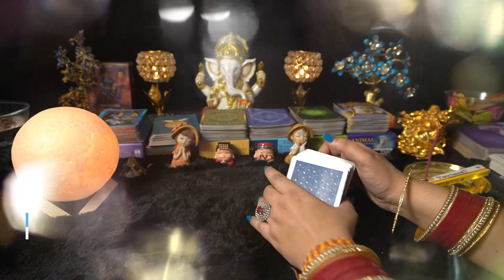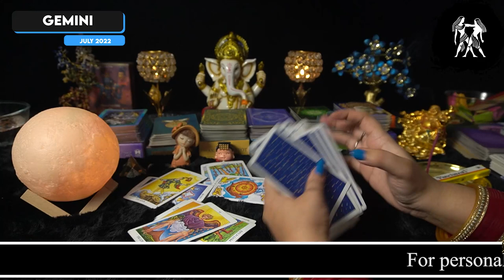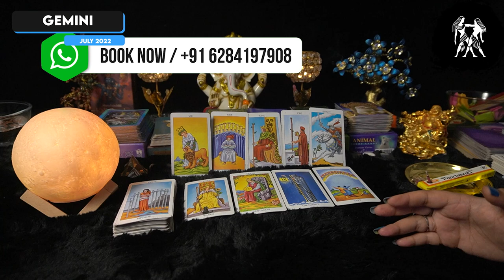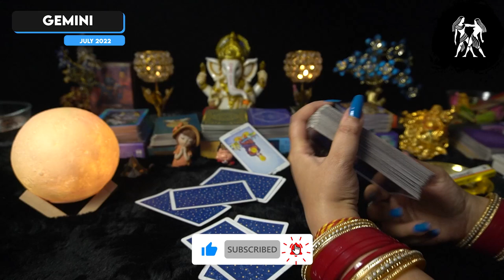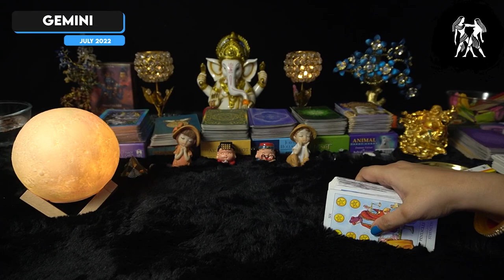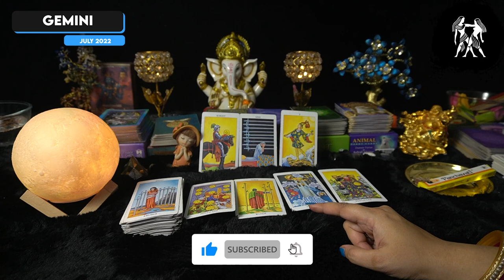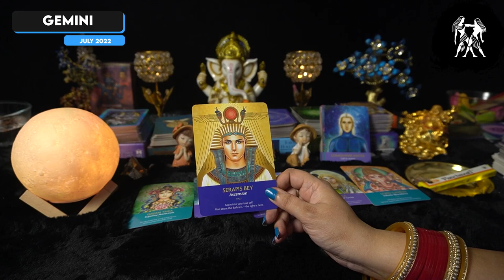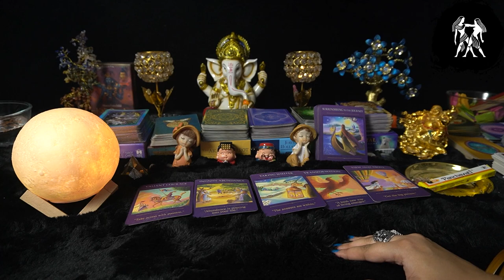Gemini July 2022 Tarot Hindi Reading | Mithun Rashi July 2022 Monthly Predictions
MITHUN Rashi / Gemini July 2022 Tarot Hindi Reading | मिथुन राशी| 🔮 Love | Health | Career, they July or July not resonate with you!

THIS IS A COLLECTIVE READING. IT July OR July NOT RESONATE WITH YOU.

Third Party Aur Aapke Partner K Beech Kya Chal Raha Hai? Pick A Card Tarot Hindi

ईश्वर का नाम लेकर सोचिये एक नाम और जानिए कि वो आपके बारे में क्या महसूस करते है | Hindi Tarot Reading

माँ काली कुछ कहना चाती है आपसे | Urgent Messages From Maa Kali | Hindi Tarot Card Reading In Hindi

Mera Ek Kadam Kaffi Rishte Todh Dega | Aapke Rishte Ki Kya Blockages Hai Pick A Card Tarot Hindi

Kya Soulmate Ho Tum Mere? Aap Unko Bhula Kyun Nhi Pa Rahe | Pick A Card Tarot Hindi